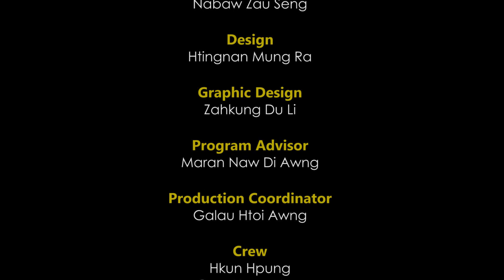REV. NHKUM NAW TAWNG